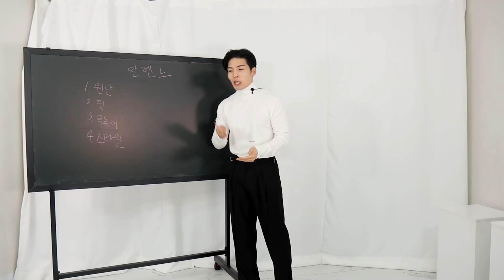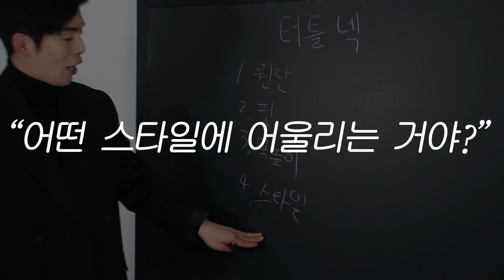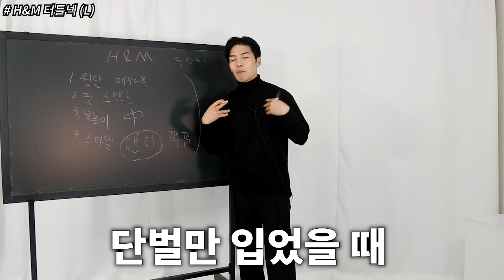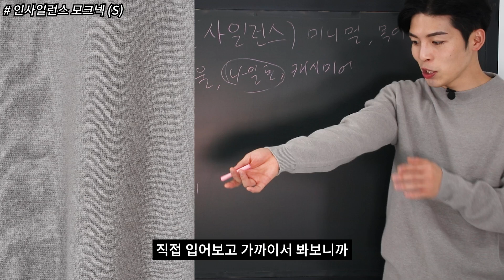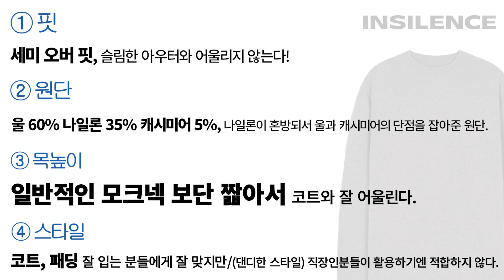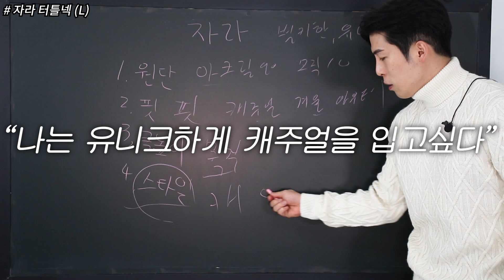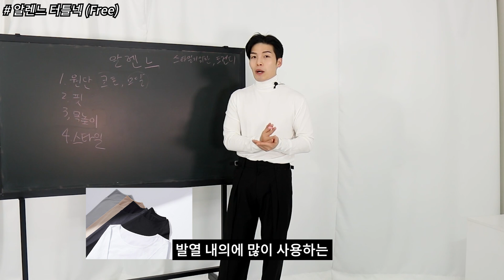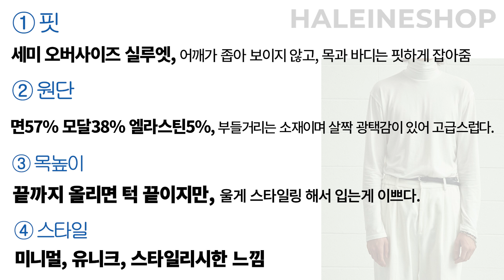남자 겨울 필수템!! 터틀넥 고르는방법 & 추천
0:00 인트로
0:11 터틀넥을 고르는 방법에 대해서
1:12 H&M/터틀넥 (L)
3:36 인사일런스/모크넥 (S)
5:56 자라/터틀넥 (L)
7:55 알렌느/터틀넥 (Free)
10:09 영상을 끝마치며